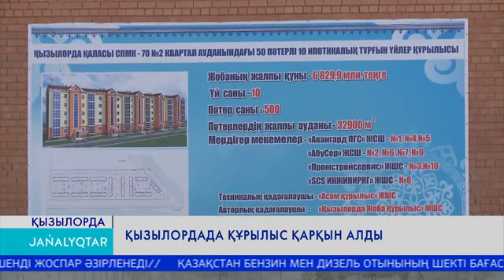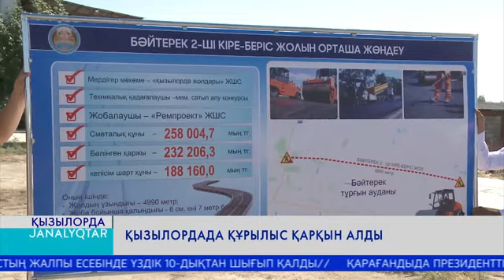Қызылордада құрылыс қарқын алды